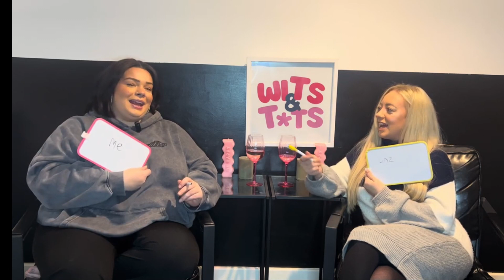wits and tqts. EPISODE 4... sexy dogs